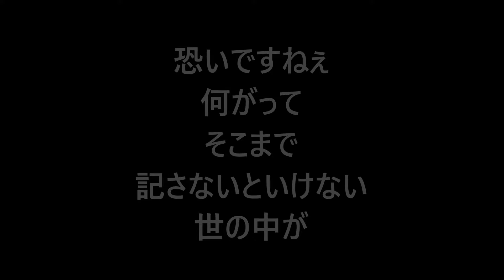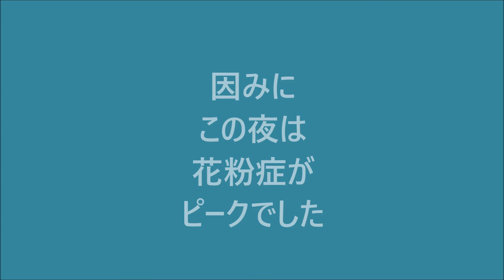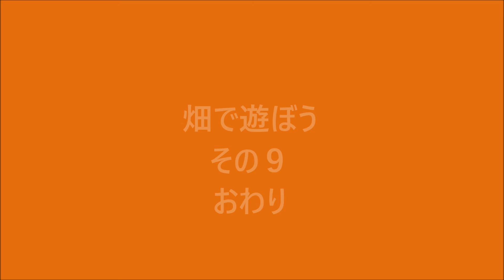畑で遊ぼう その９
その８に対する補足事項です。
撮ったはずの動画が保存されていなかったために
話のつじつまが合わない場面がありましたので
捕捉しました。